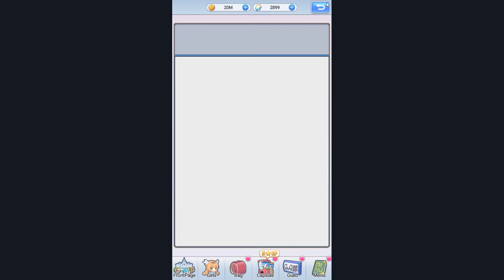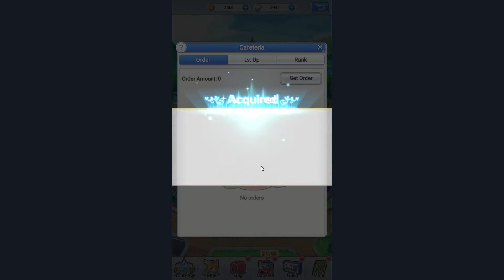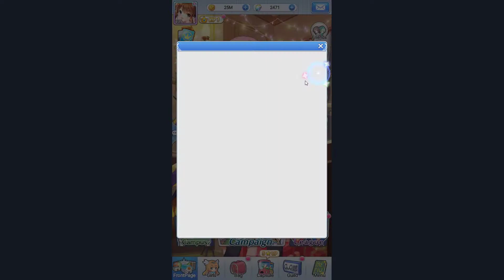GIRLS X BATTLE 2 :- LV 139 Routine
Girls X Battle 2
- กิจประจำวัน เลเวล 139

My PC
- NOX เวอร์ชั่น 6.6.0.5
- Intel core i5 3.2 Ghz / RaM 8 gb / Nvidia Gforce GTX 1050 Ti / Windows 10